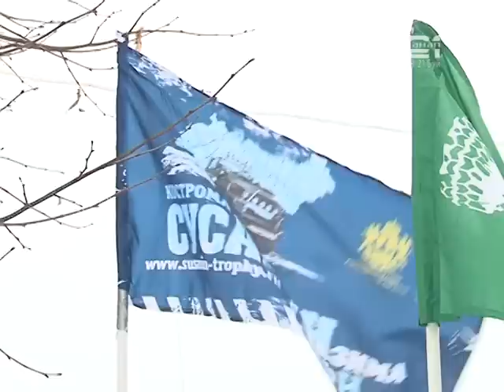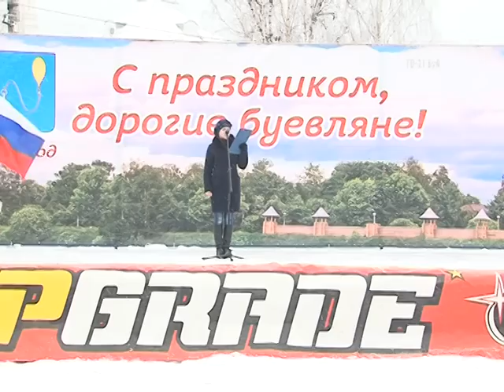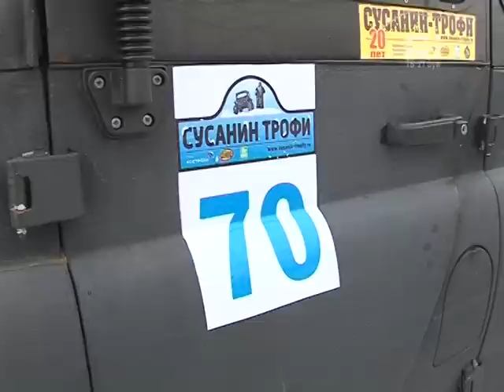"Сусанин Трофи - 2017, зима" в г.Буе и Буйском районе